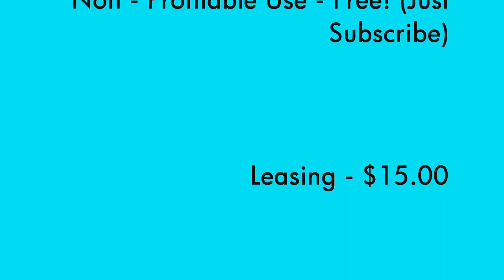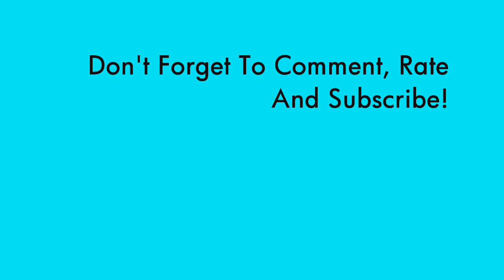Future Ft. Yung Scooter - Ima Ball *NEW 2012* (Instrumental) Prod. By KristosProductions HD